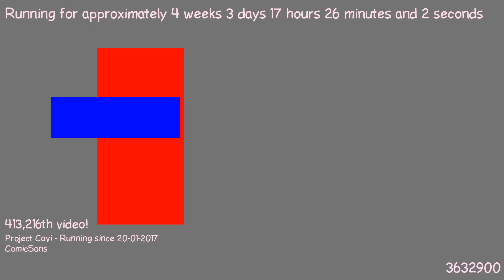1487691006 - Webdriver Cavi - H